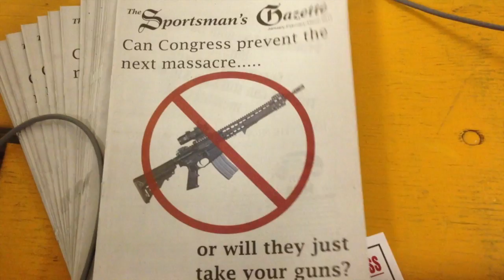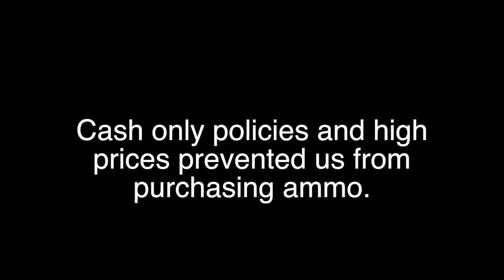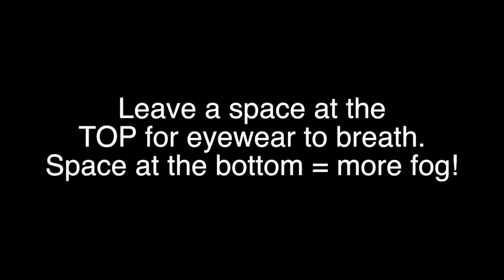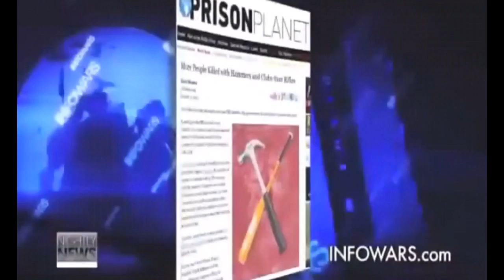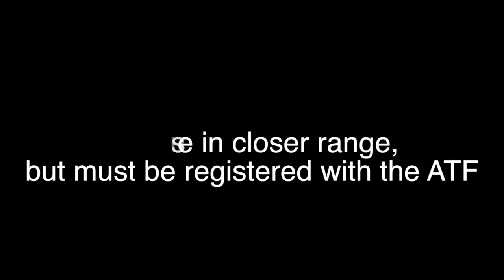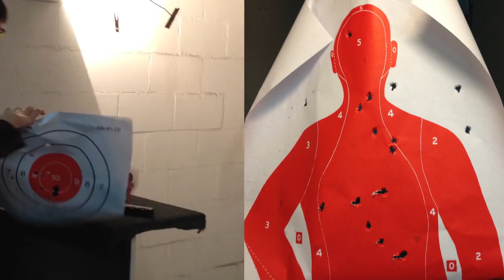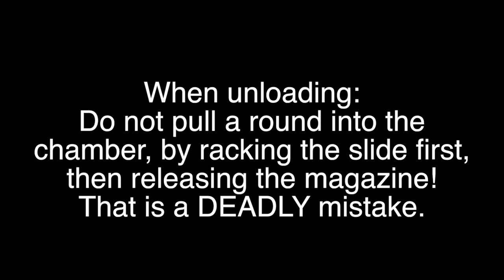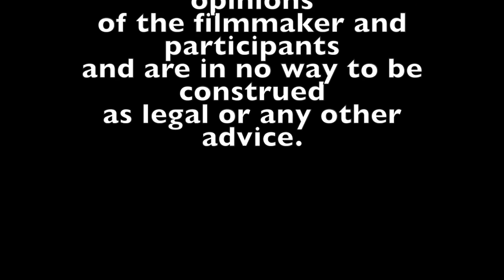Home Defense For Beginners (Operation Paul Revere InfoWars.com Contest)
Operation Paul Revere InfoWars.com contest.  I made this film because I realized just how clueless I was when it came to home defense. I hope that you can gain some knowledge from it, especially if you are in-experienced when it comes to firearms. Learn along with me, laugh at my air-headed comments, and most importantly defend yourself! It's not just our 2nd amendment right; it is our duty!

Want to submit your own entry? You have until April 30th before midnight. Check out the details below: